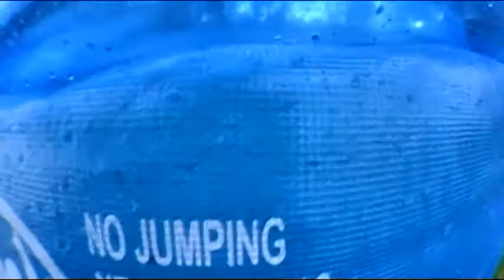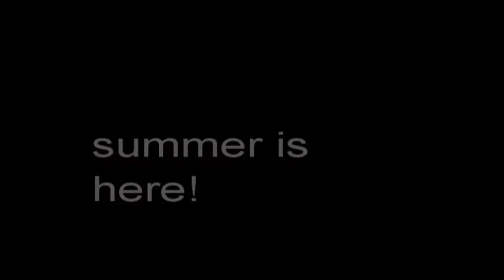Skatboarding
Yo this some footage we got over the weekend,I'd like to say  that mountviewboarder and me are going to skate camp,so expect some good footy in a couple weeks.SUBCRIBE and COMMENT Also If you have a video of jumping into water send it to me.BYEZZ